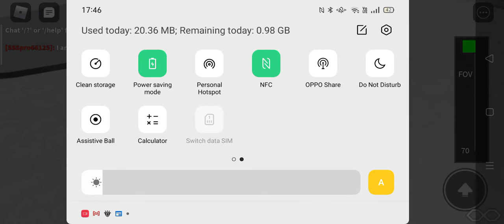Talking a selfie with my BYD K9